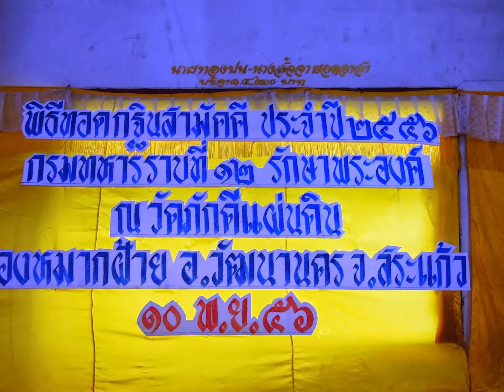กฐิน ผบ.ร.๑๒ รอ.บ้านภักดีแผ่นดิน